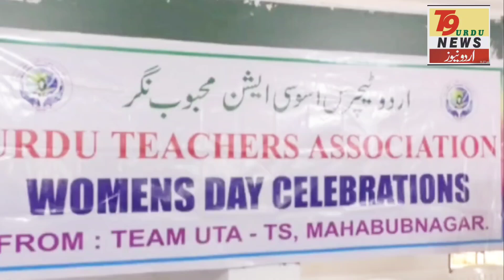Urdu Teachers Association ki Janib se Yum E Khawateen Program T9 Urdu News